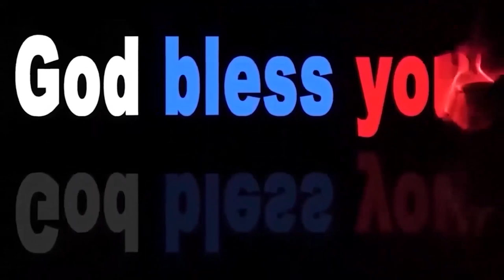23 04 2023 Sudhakar paul garu అంశం : పట్టుకుని పిలిచిన దేవుడు పార్ట్ - 2